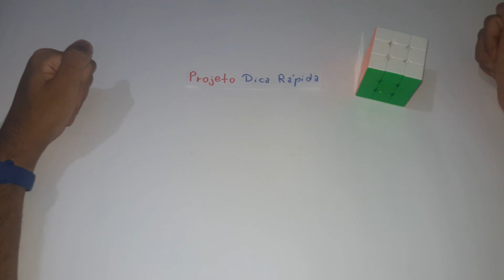Projeto Dica Rápida 00 - Apresentação do projeto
00:00 - Introdução
00:10 - Explicando o projeto
00:45 - Finalização